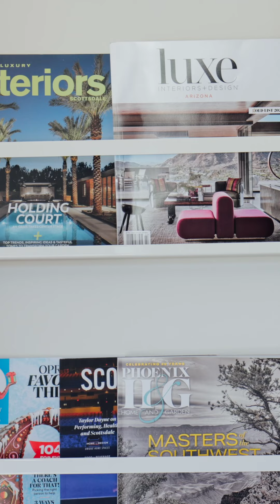Arizona Interior Design Firm | Learn How Living With Lolo Was Created | Remodeling Contractor AZ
Get to know Lauren Lerner, Founder of Living with Lolo and how she started this award winning interior design firm in Arizona. is available to assist you with your remodeling and general contracting project in the Phoenix-Metro area. They have designed custom interiors for home owners in Phoenix, Scottsdale, Paradise Valley, Fountain Hills, Tempe, Mesa, Chandler, Pine, Sedona, Flagstaff, Payson, Prescott, and beyond.